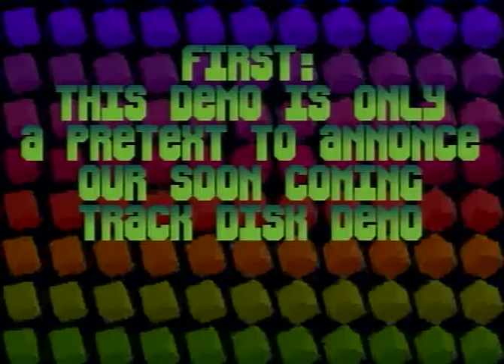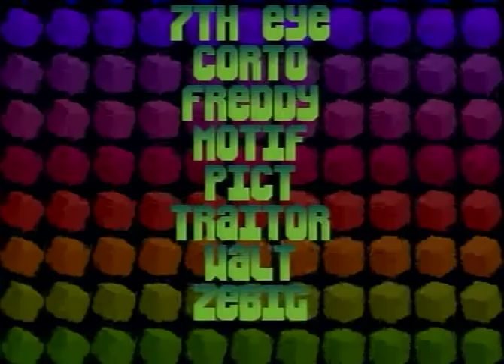Alliance Design - Workfrench (Amiga - 1992)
Released by Alliance Design for the Amiga in 1992.